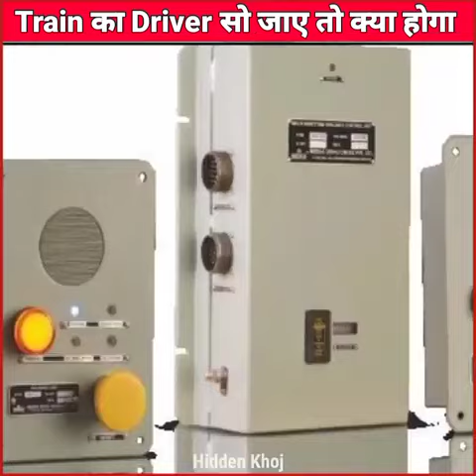ट्रेन का ड्राइवर सो जाए तो क्या होगा?🙏What will happen if the train driver fall asleep?